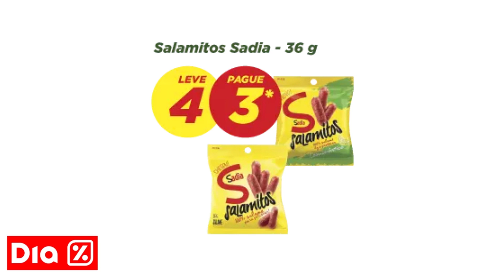OFERTAS DO DIA SUPERMERCADO DIA Ofertas Do Dia PROMOÇÃO SUPERMERCADO DIA Ofertas SUPERMERCADO DIA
🟡E-BOOK GRÁTIS ☝️☝️

✅EXTRA SUPERMERCADOS

✅CAREFFOUR

✅BOMPREÇO

✅ASSAI

✅ATACADÃO

✅DIA

✅GBARBOSA

✅SUPERMERCADO GUANABARA

✅MACRO

✅SUPERMERCADO MUNDIAL

✅ CARREFOUR

SUPERMERCADO DIA Ofertas Do Dia PROMOÇÃO SUPERMERCADO DIA Mercado Dia Ofertas SUPERMERCADO DIA VÁLIDO Até 07/12